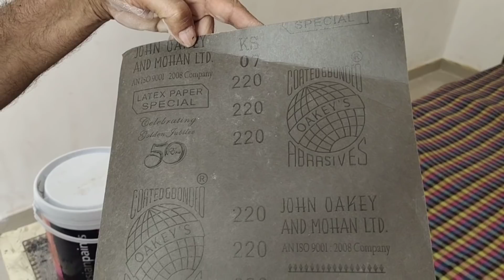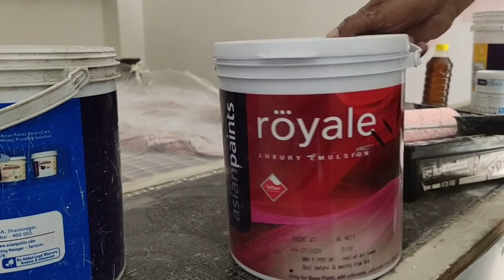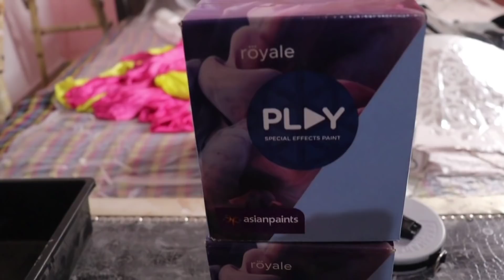Royale Play Asian Paint new design dish Chandigarh Panchkula best painter working gaffar tech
kam Chandigarh Panchkula Delhi Mumbai Ludhiana Punjab Jalandhar Bengaluru Himachal Ambala Dehradun Kalka Pinjor Nalagarh Jharkhand Bihar Patna Gorakhpur Muradabad up All India main Hamari e service hai aap Hame order kar sakte hain Hamara kam hai exterior interior wall painting texture exterior boot polish deco paint spray painting yah kam Hamare Yahan per hote h painting aur pop fall ceiling aur POP Plaster aur carnis molding our carpenter ka kam bhi Khidki darwaje Hamare Yahan per yah sab kam Hote Hain aap is number per order kar sakte hain

No. 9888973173.. Gaffar Tech  only kaam ke liye hi call keen
Call Ka time subha 10am to 5pm.

 ( Toll and Roller link  )